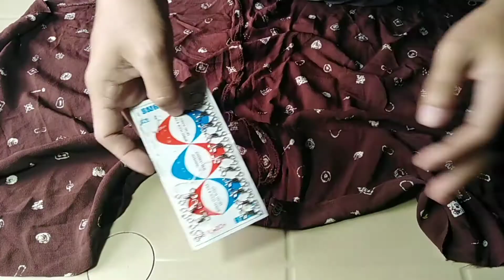DIY- How To Make A Gown From Old Skirt/Barbie Cocktail Dress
BALL GOWN
DIY-BARBIE GOWN
COCKTAIL DRESS